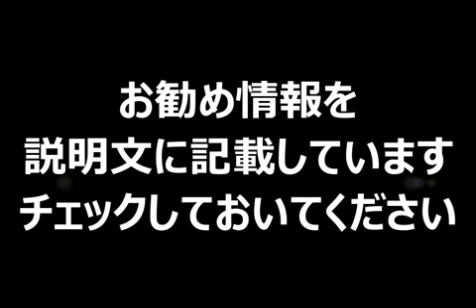イチロー マーリンズ レーザービーム ブレーブスとのオープン戦 初１番で無安打 公式戦でも１番起用の可能性 マーリンズが5－1で勝利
人気YouTuberを超える収益の秘密とは！？
「オープン戦、マーリンズ５－１ブレーブス」（２０日、ジュピター）

　マーリンズのイチロー外野手（４１）は２０日（日本時間２１日）、ブレーブスとのオープン戦に「１番・中堅」で出場し、３打数無安打。５試合ぶりのノーヒットで打率を・２７６（２９打数８安打）とした。

　初回の打席はメジャー９１勝左腕のＷ・ロドリゲスに対し、カウント０－２からの４球目、１４２キロのツーシームを打って遊ゴロ。三回はカウント２－１から１４２キロのツーシームに二ゴロだった。六回は中継ぎ左腕アビランに対し、カウント１－２から外角低め、１２３キロのカーブを打って遊ゴロ。七回の守備からベンチに下がった。

　試合は、マーリンズが５－１で勝った。

引用元-デイリースポーツ
（撮影・小林信行）
【関連動画】

プロフェッショナル 仕事の流儀 スペシャル 「イチロー・知られざる闘い」